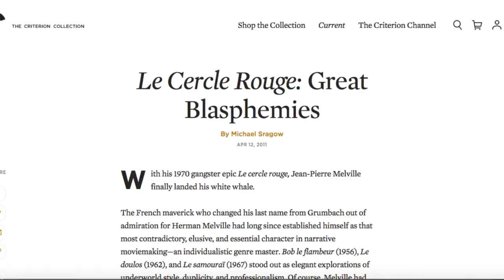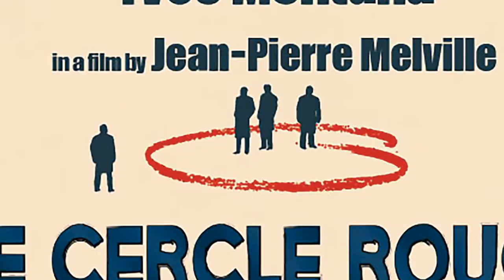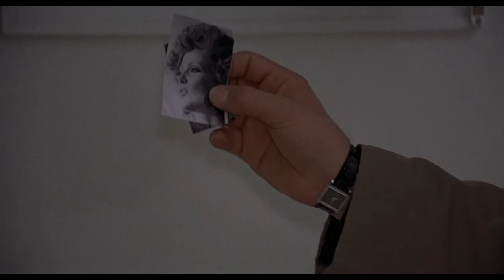Le Cercle Rouge Image of Gangsters | C Files Analysis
A video on the french heist classic le cercle rouge directed by gangster film master Jean-Pierre Melville and the movies blank expression of crime.